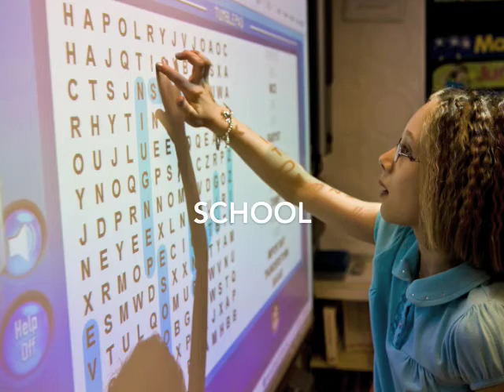MERGE Photographic | Lifestyle Portfolio | Tina Mohns - photographer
Vancouver based Lifestyle & Family Documentary Photography. Extensive portraits captured at home, at the office, in your favourite coffee shop, on the slopes or at the local soccer field. Tell us who you are and we'll capture it for generations to come.
Tina Mohns - principal photographer